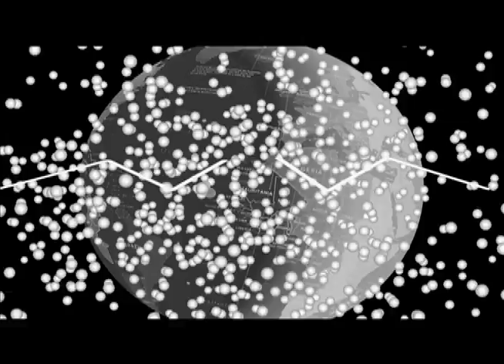showreel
Artist : Shevan Vincent Gunesekera
Year : 2015
School : ANU,school of Art showreel, 3rd year